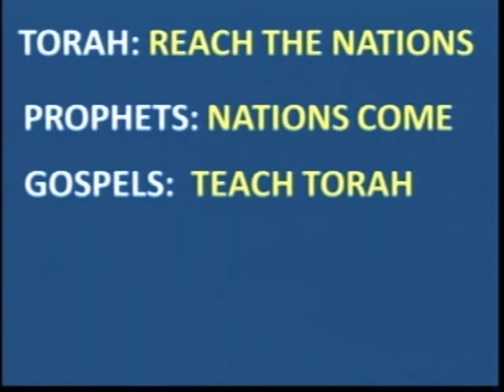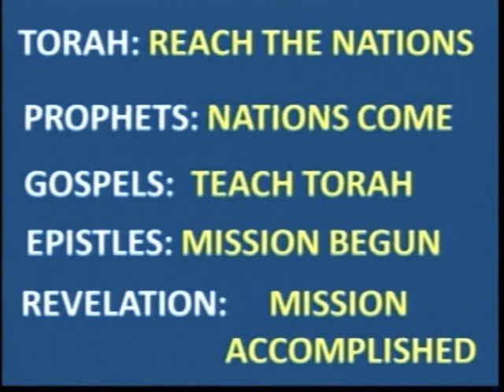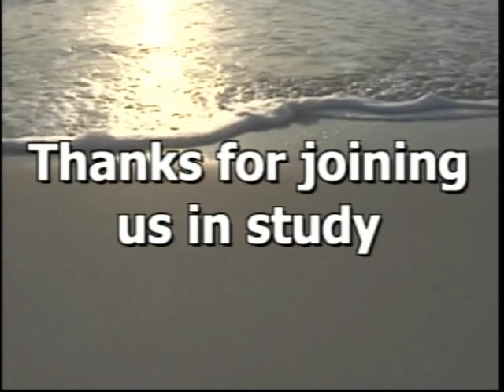June 6, 2011: Yeshua Our Cornerstone-From Torah Through The Gospels, Acts and Epistles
Grafted In Our Inheritance
Session 24

James/Jacob: Acts 15:19-21 Wherefore my sentence is, that we trouble not them, which from among the Gentiles are turned to God: But that we write unto them, that they abstain from pollutions of idols, and from fornication, and from things strangled, and from blood. For Moses of old time hath in every city them that preach him, being read in the synagogues every sabbath day.

John 10:16 And other sheep I have, which are not of this fold: them also I must bring, and they shall hear my voice; and there shall be one fold, and one shepherd. And one voice! The Torah is the voice of Yeshua!

Romans 9:3-5 For I could wish that I myself were accursed from Christ for my brethren, my countrymen according to the flesh, who are Israelites, to whom pertain the adoption, the glory, the covenants, the giving of the law, the service of God, and the promises; of whom are the fathers and from whom, according to the flesh, Messiah came, who is over all, the eternally blessed God. Amen.

Romans 15:8 Now I say that Yeshua HaMashiach was a minister of the circumcision for the truth of God, to confirm the promises made unto the fathers: